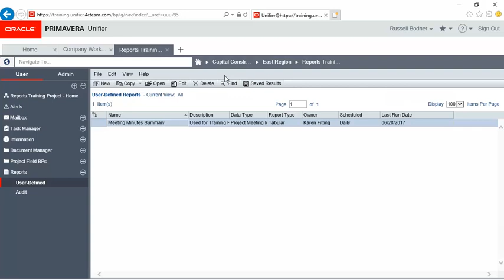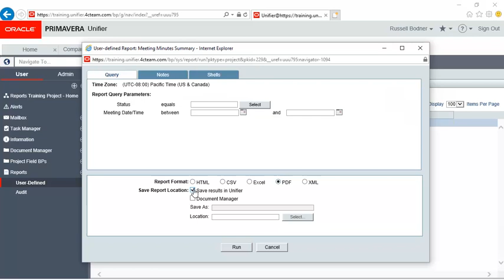Did You Know...You Can Save User-Defined Reports In Primavera Unifier?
Watch some of what the 4C Team can do for you and your business with this selection from our Did You Know…? video series - "Did You Know...You Can Save User-Defined Reports In Primavera Unifier?".

to view the complete Did You Know…? video series.

With more than 100 combined years of Unifier experience, no one is more adept or better prepared than Foresee Consulting to help organizations learn about Oracle Primavera Unifier and how to use it.

Looking for more?  Explore the full list of our Unifier training courses to see how the 4C Team can help you understand and maximize the benefits of Primavera’s industry-leading program and project portfolio management solutions.